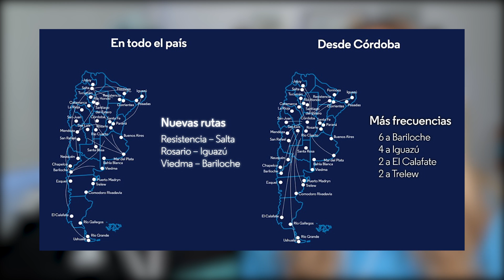¿Cuando volvemos a Argentina?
CORREO POSTAL:
Nuria Calvo
Apartado de correos 98
28522 Rivas Vaciamadrid (Madrid) ESPAÑA